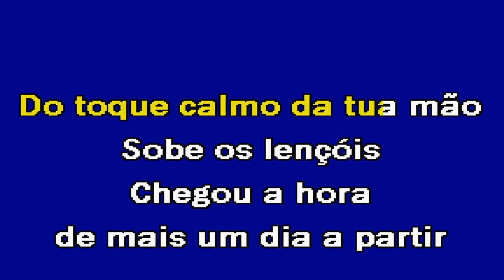SÓ POR TI Império dos Sentados Karaoke